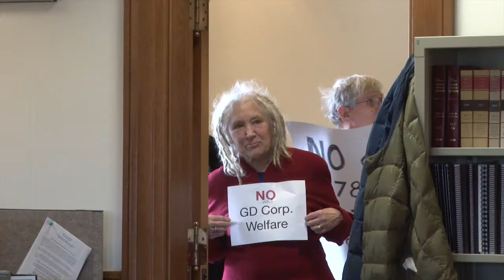1781 Part 1 Work Session 34 min 814GDBWPt 1WorkSession